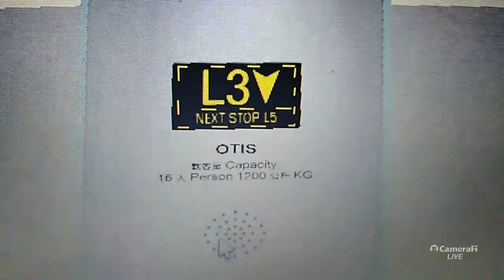music 🎶 🎵 elevator 🎼 otis elevator at BCM Butler city station in roblox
elevator 🎼 musical